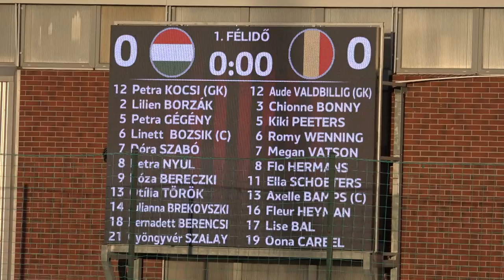Sport Élet - Szabó Dóra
Ha labdarúgás, akkor általában a férfiakra asszociálunk, pedig egyre nagy hangsúlyt kap a női futball is. A makói születésű, 15 éves Szabó Dórára mondhatni a pályán nőtt fel. A labdarúgás iránti alázata illetve tehetsége kapuit nyitott a válogatottságig. A címeres mezben legutoljára a Belgák ellen volt eredményes.